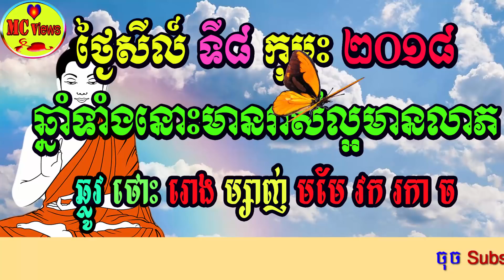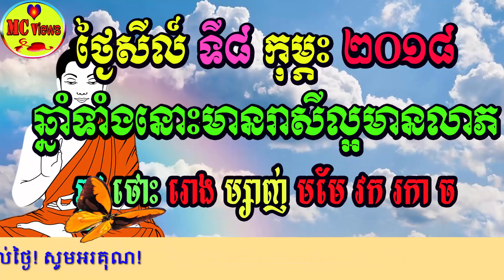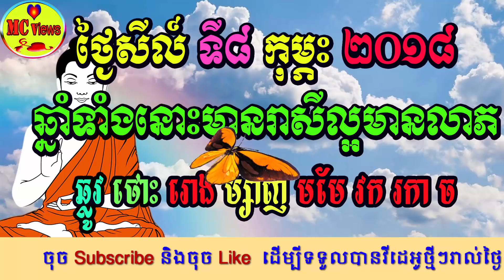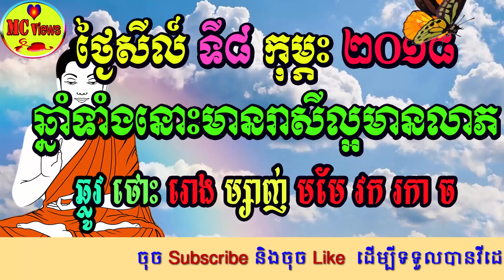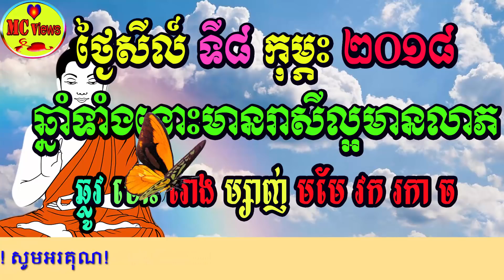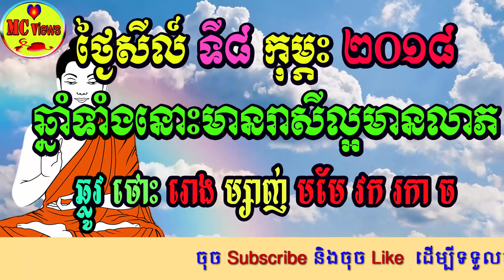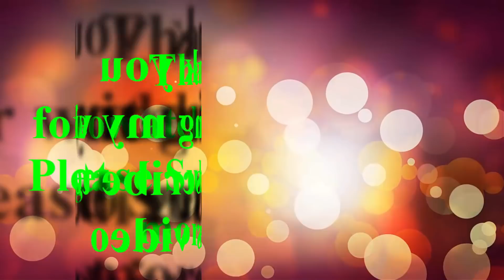ថ្ងៃសីល៍ ទី៨ ខែកុម្ភះ ឆ្នាំ២០១៨ឆ្នាំទាំងនេះមានលាភនិងរាសីល្អ, khmer horoscope today